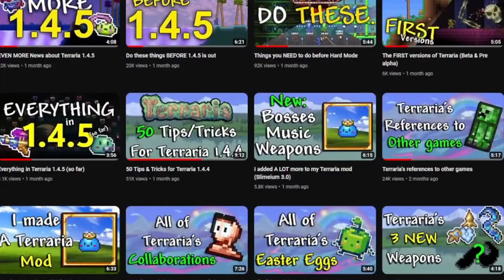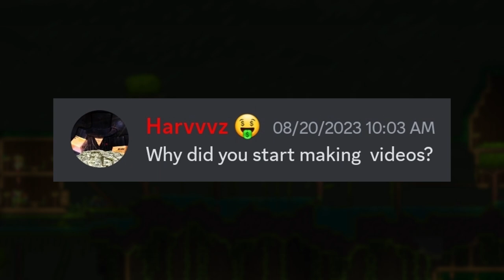I played as a Terraria slime for a YEAR (50K + 1 year special)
August 24th was my 1 year anniversary for uploading terraria youtube videos, and since I also just hit 50,000 subscribers, i decided I'd do some special things for you guys like giveaways, terraria servers, and some other stuff which I go over in this video.